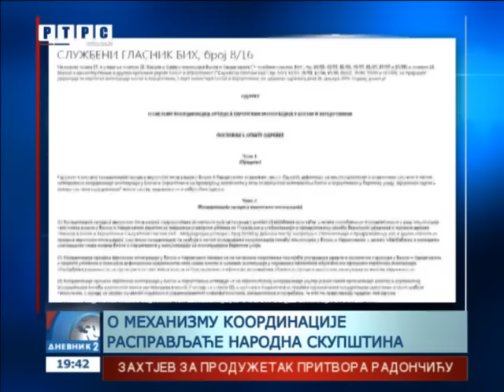SNSD, DNS i SP: Zatraženo da se NSRS izjasni o mehanizmu koordinacije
Predsjednik SNSD Milorad Dodik, DNS Marko Pavić i SP Petar Đokić dogovorili su da zatraže sjednicu Narodne skupštine Republike Srpske na kojoj bi bila razmatrana odluka o sistemu koordinacije procesa evropskih integracija u BiH koju je Savjet ministara BiH usvojio 26. januara.